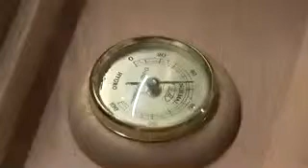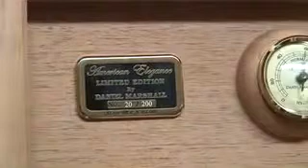THE MAKING OF THE DANIEL MARSHALL SCARFACE HUMIDOR